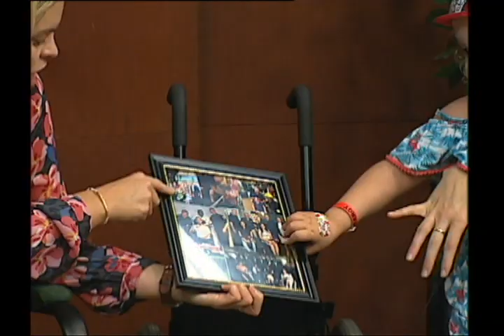Freedom From Fire #0801 Suicide Awareness / Muscular Dystrophy Association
The Philadelphia Fire Department discusses fire and life safety information in addition to introducing the public to the various people who work in and with the PFD. Recorded 9-19-18